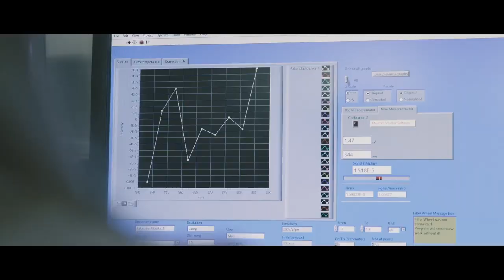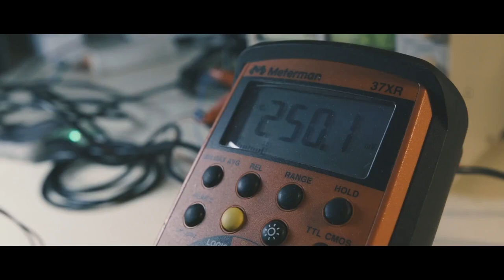Tule õpi TalTechis rakendusfüüsikat!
See eriala on mõeldud just sinule, kui sind huvitavad loodus-, reaal-, ja täppisteadused ning mõistad nende tähtsat rolli tulevikutehnoloogiate arendamisel. Rakendusfüüsika on hea valik ka siis, kui tahad õppida mõnd inseneriala, kuid sa pole veel päris kindel, millist täpsemalt.